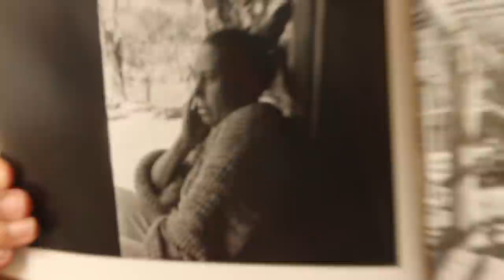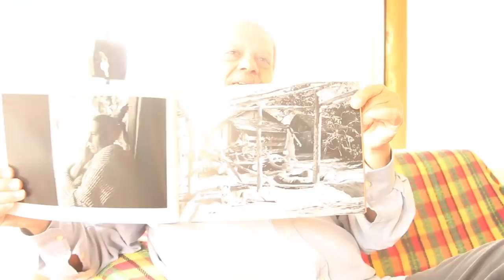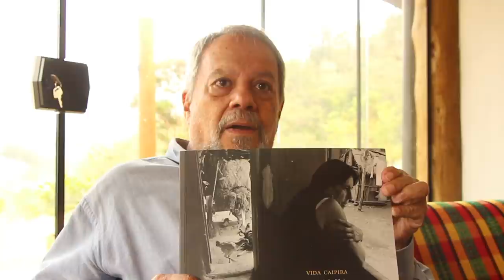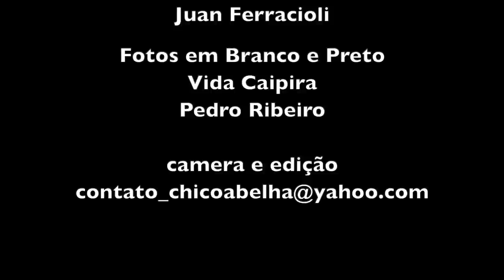VIDA CAIPIRA - UMA CONVERSA COM PEDRO RIBEIRO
Pedro Ribeiro publicou um livro que é uma versão reescrita e editada de um trabalho de doutorado no Departamento de História da Faculdade de Filosofia, letras e Ciências Humanas da Universidade de São Paulo (fflch-usp), sob a orientação de José Carlos Sebe Bom Meihy.
A conversa neste video começou falando das origens do livro, dos 5 anos que o professor e fotógrafo visitou uma família na cidade de Cunha SP e terminamos discutindo o êxodo urbano e os rumos do país.
As fotos da abertura e final do video são todas do autor do livro, Pedro Ribeiro.

A trilha sonora é de Juan Ferracioli.